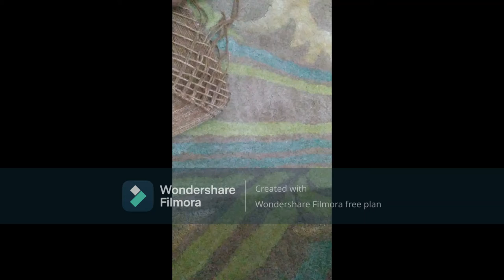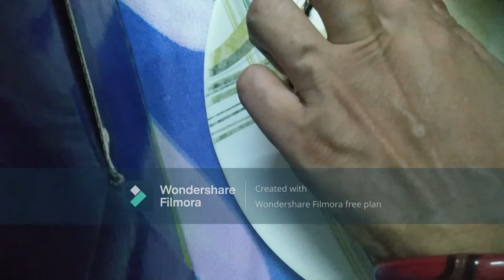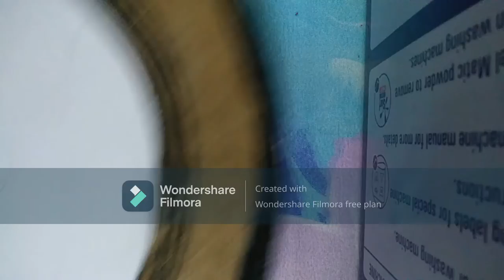3 diy decorative meterial with waste plate and jute rope